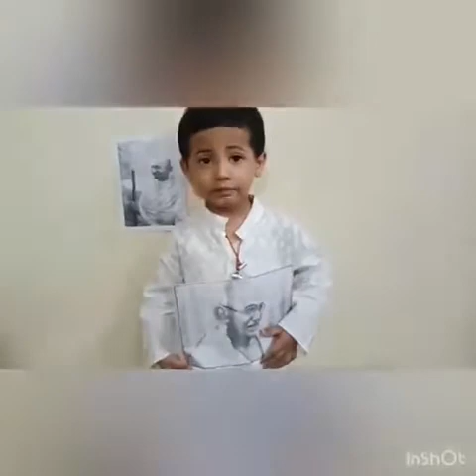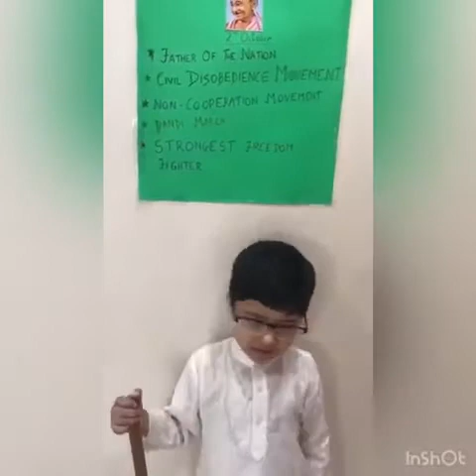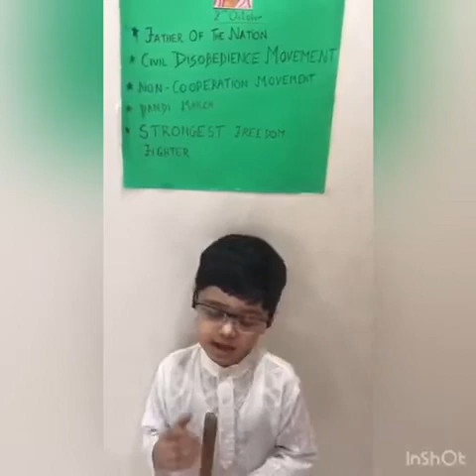VSPK/R/Gandhi Jayanti /Special Assembly/Carnations B/1.10.20